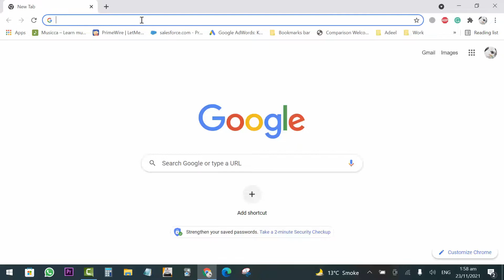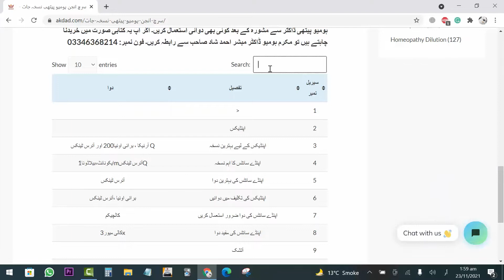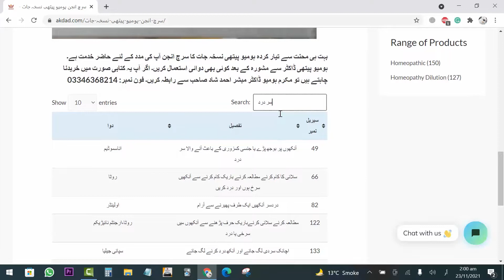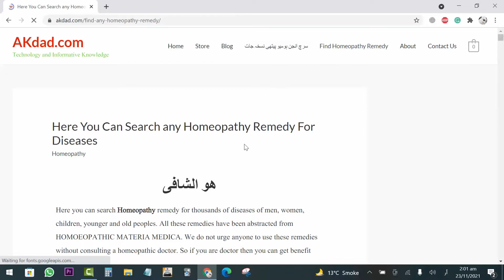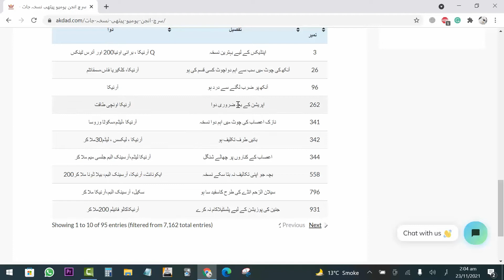Search Engine Homeopathic Nuskhajat Free Online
Search engine homeopathic nuskhajat website. You can search any nuskhajat very easily. Here are the website pages. It is free online nuskhajat you can use this search engine to find any nuskha for any desiese.

You are watching Tech Giant videos which are full of information and technology. I would update you guys with the new and updated technology and information. So be with me, so you can get all my latest researches at your fingertips.